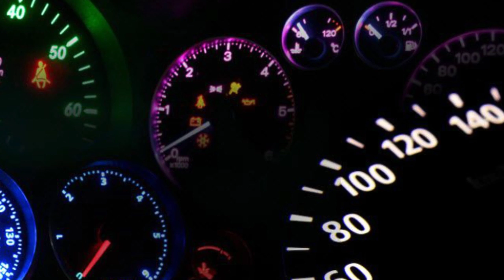FOCUS Speedometer repair